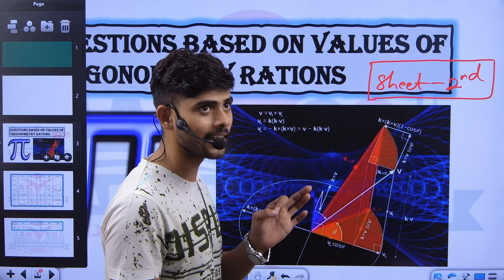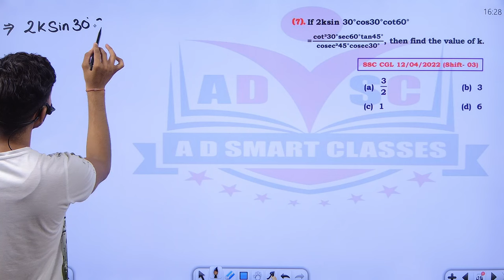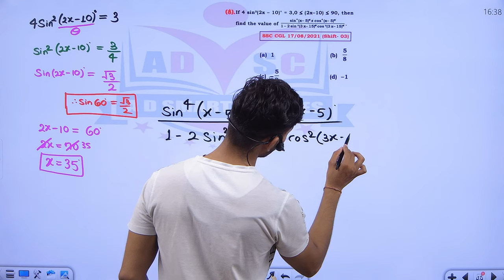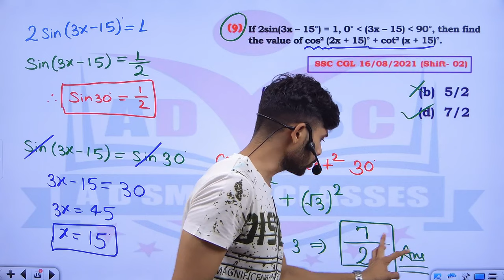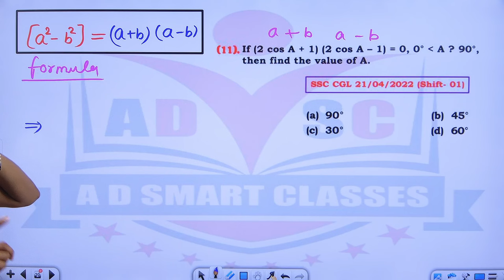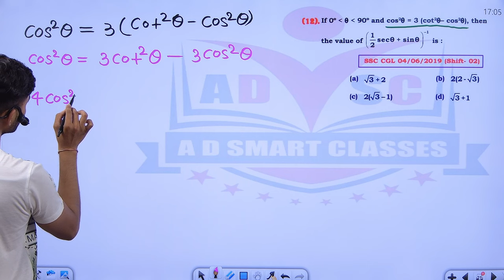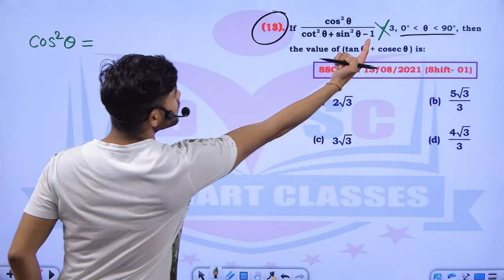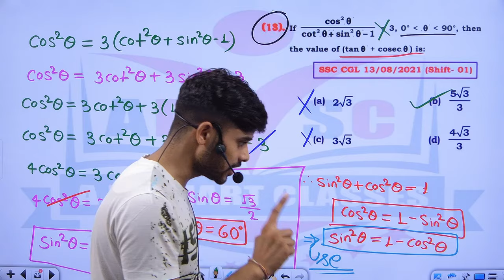Advance math || Trigonometry class 08(Ques. based on trigonometry ratios)